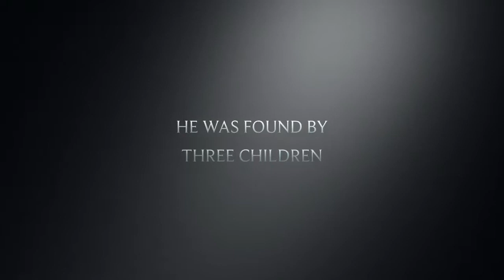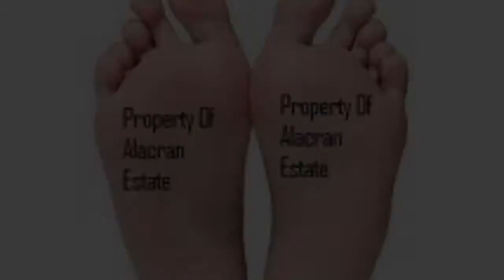The House Of The Scorpion - Colin D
Book trailer for a school project